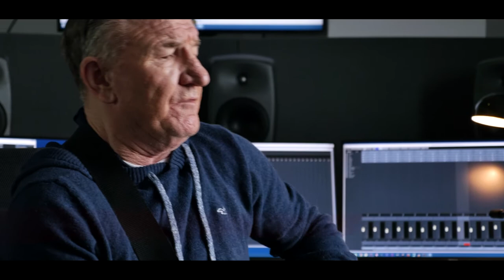Sounds TV!-In Conversation - Mike Sweeney - Where the streets have no name.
Mike Sweeney performs Where the streets have no name.